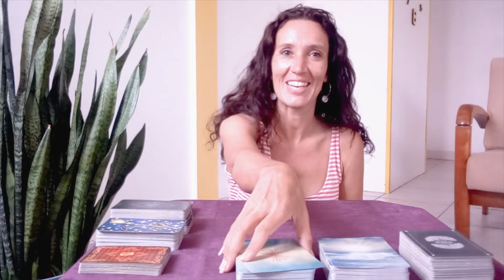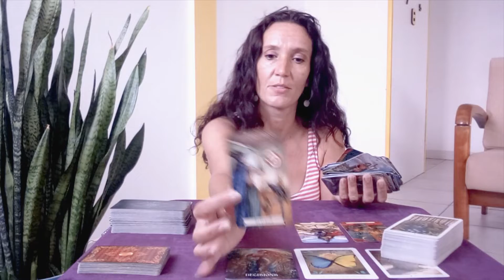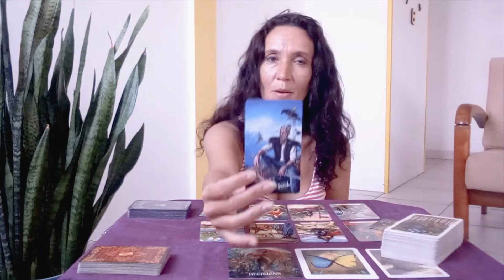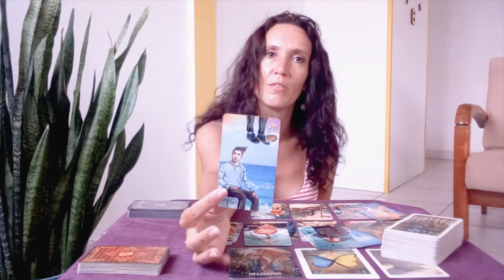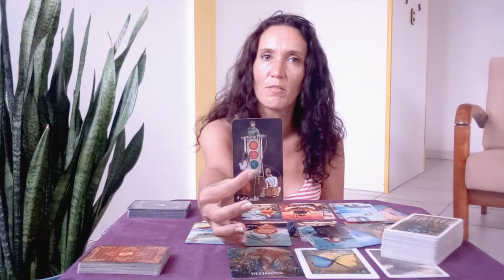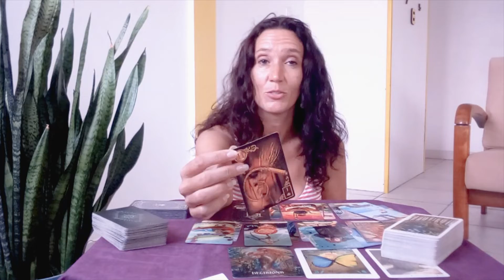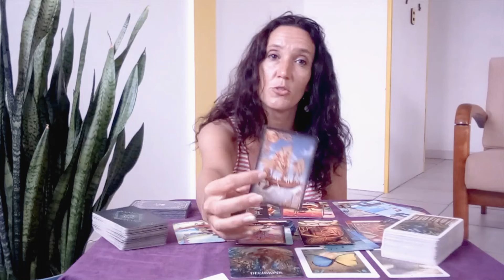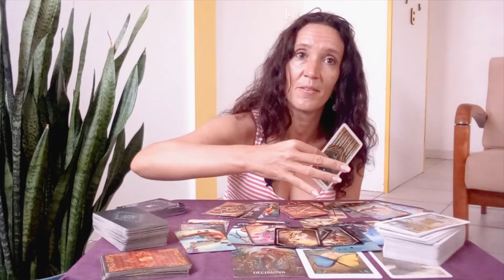GEMINI✨Weekly reading from February 7 to 13, 2022✨Time to make a decision to transform your life✨